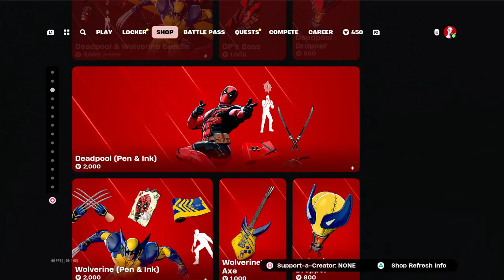IM A SIMP FOR GWEN-POOL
yes i am im sorry